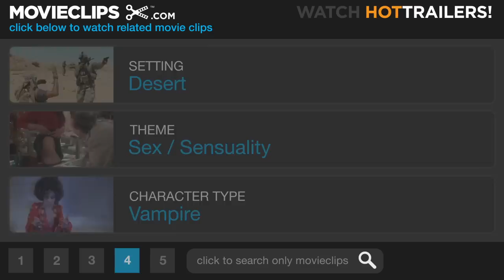Near Dark (3/11) Movie CLIP - You Could Kill Me If You Drink Too Much (1987) HD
CLIP DESCRIPTION:
Unable to kill an innocent truck driver (Roger Aaron Brown), Caleb (Adrian Pasdar) sucks blood from his lover, Mae (Jenny Wright).

FILM DESCRIPTION:
In Kathryn Bigelow's tale of vampires in the American Southwest, the creatures of the night aren't elegant, cloaked aristocrats. They're a gun-toting gang that dresses and acts like a motorcycle gang. Caleb (Adrian Pasdar), a restless young man from a small farm town, meets an alluring drifter named Mae (Jenny Wright). She reveals herself to be a vampire, who "turns" Caleb into one of her kind rather than kill him. But the rest of her "family" is slow to accept the newcomer. The ancient leader, Jesse (Lance Henriksen), and his psychotic henchman Severen (Bill Paxton) lay down the law; Caleb has to carry his own weight or die. However, he can't bring himself to kill. He manages to win the gang's approval when he rescues them from certain death in a daytime gunfight during a spectacular motel shoot-out in which every bullet hole lets in a deadly ray of sunlight. When the vampires threaten Caleb's real family, he's forced to choose between life and death. The film avoids the complex vampire mythology of such films as Interview with the Vampire. Instead, it emphasizes the intense, seductive bond that forms between Caleb and the violent but tightly knit gang. Bigelow would later utilize this powerful dramatic device in her 1991 film Point Break.

CREDITS:
TM & © Lionsgate (1987)
Cast: Roger Aaron Brown, Adrian Pasdar, Jenny Wright
Director: Kathryn Bigelow
Producers: Edward S. Feldman, Steven-Charles Jaffe, Diane Nabatoff, Charles R. Meeker, Eric Red
Screenwriters: Kathryn Bigelow, Eric Red